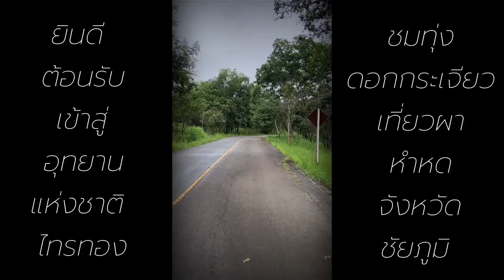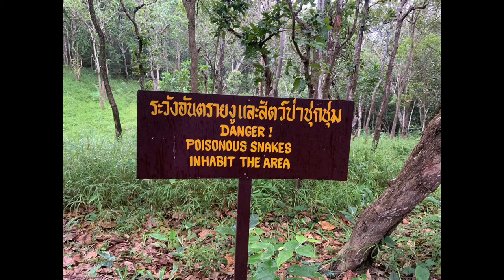ชมทะเลหมอกภาคอีสาน ที่ผาหำหด ทุ่งดอกกระเจียว จังหวัดชัยภูมิ I เยี่ยมชม~ได้ความรู้ I แมลงปอchannel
ผาหำหด
ตั้งอยู่ที่ ตำบล วังตะเฆ่ อำเภอหนองบัวระเหว จังหวัดชัยภูมิ
ผาหำหด มีลักษณะทางกายภาพเป็นชะง่อนผา คล้ายกับแผ่นกระดาน ขนาดกว้างไม่เกินเมตรตคูณเมตร ยื่นออกไปกลางอากาศไม่มีอะไรรองรับเบื้องล่าง ความสูงอยู่ที่ 864 เมตร เหนือระดับน้ำทะเล
อุทยานแห่งชาติไทรทอง มีชื่อเสียงโด่งดังเรื่องทุ่งบัวสวรรค์ หรือทุ่งดอกกระเจียว ที่สวยบานสะพรั่งในช่วงฤดูฝน คือตั้งแต่เดือนกรกฎาคมถึงเดือนสิงหาคม
ทั้งหมดนี้ เป็นที่เที่ยวตามธรรมชาติที่เป็นภูผาทะเลหมอกภาคอีสาน ที่สวยงามที่สุด และอุดมสมบรูณ์มากแห่งหนึ่งของเมืองไทย

ขอขอบคุณเครดิตภาพ
พาท่องเที่ยว by เป้สุมิตรา และบุคคลในคลิปภาพทุกท่านค่ะ